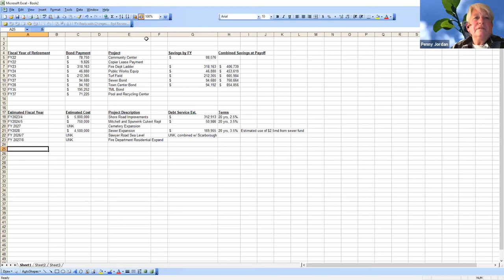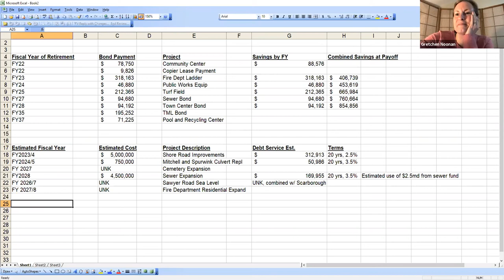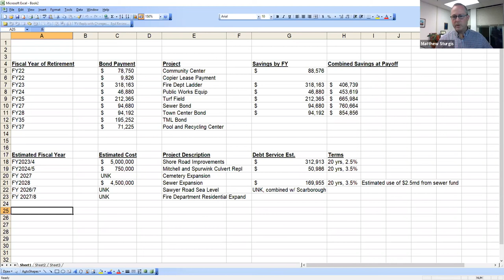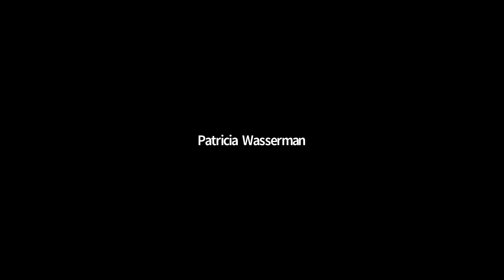Town Council Workshop 05/05/2021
Cape Elizabeth Town Council Workshop
Wednesday, May 5, 2021
7:00 p.m.